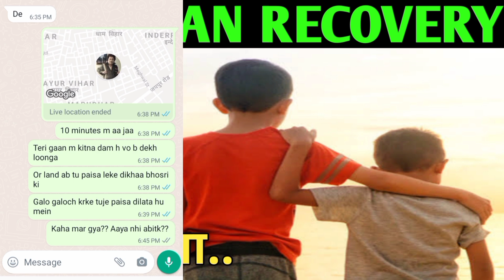भाई ने बंदे की लंका लगाई 😂| axis loan recovery | axis card recovery | how to handle recovery agents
भाई ने बंदे की लंका लगाई 😂| axis loan recovery | axis card recovery | how to handle recovery agents call | credit card recovery | recovery agent call |

SettlementGuru

भाई ने बंदे की लंका लगाई 😂, axis loan recovery, axis card recovery call, Settlementguru, settlementguru, youtube, youtubeindia, how to handle recovery agents call, credit card recovery, recovery agent call, how to handle recovery agent call,